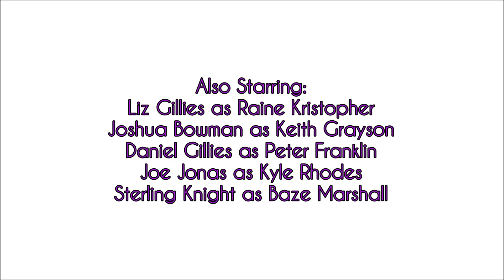Always Family 1x01 [You've Got It Made]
Pineapple is the best thing ever.